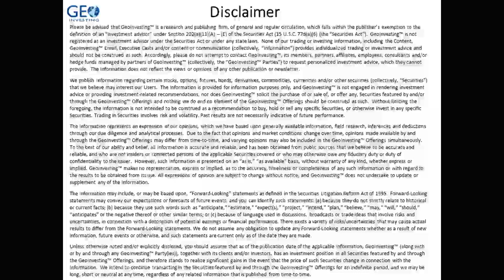CEO of Deep Sail Capital, Explains His Investment Process [8/1/2023]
CEO of Deep Sail Capital delves into his investment process and philosophy. His focus is primarily on the long side, and has identified specific sectors that align with his investment criteria: tobacco, tower companies, medical instruments, medical diagnostics, serial acquirers software, financial services, payments, gaming, and internet and e-commerce. He emphasizes understanding these sectors and looking for companies with strong long-term economic models, sustainable returns on capital, and competitive advantages (such as IP or moats).

Regarding concentration and diversification, Westropp prefers to have around 20 long positions and 30 short positions. He allocates about 10% of his portfolio to a full-size long position and about 3-4% to a full-size short position. He diversifies his short positions more than their long ones due to the risks associated with large short exposures.